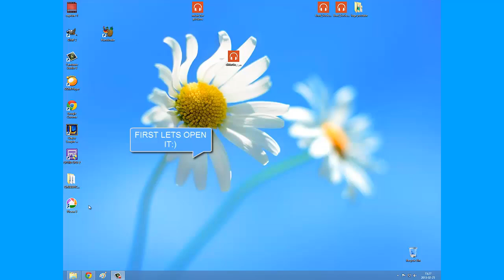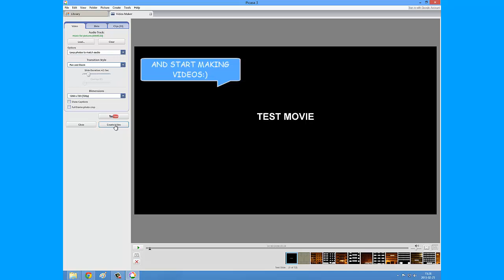How to make video slide show with Picasa.Watch it in HD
Today i will show how to make slide show video with Picasa quick and easy.